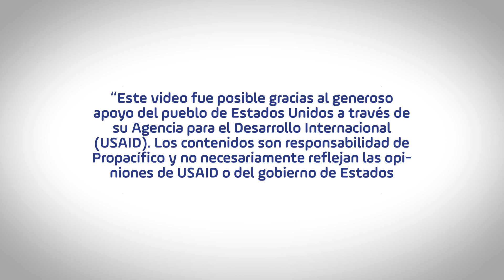Jóvenes Resilientes con CompromisoJoven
Jessica y Kaira son empresarias con ganas de salir adelante por sus familias, lo que las motivó a participar en el programa JóvenesResilientes, en el marco de la iniciativa CompromisoJoven. Ellas adquirieron confianza y se empoderaron, además accedieron a herramientas para mejorar en sus empresas en temas como construcción de marca, finanzas y atención al cliente.

Este programa se trabaja en conjunto con Usaid Colombia, Compromiso Valle, Fundación Sidoc, Fundación Bochinche, Acdi/Voca Colombia, Fundación Un Distrito de Paz y nuestro Centro de Desarrollo Empresarial Prospera.